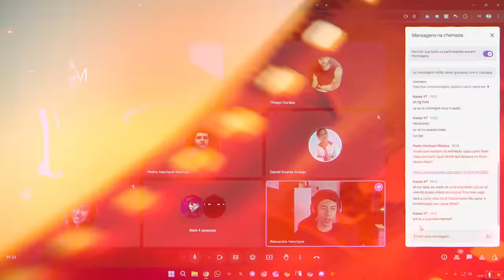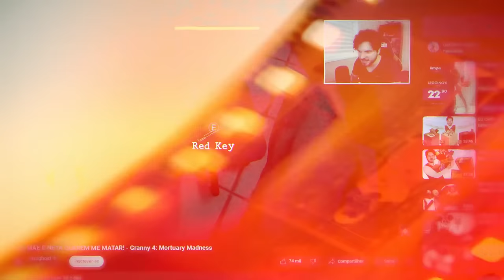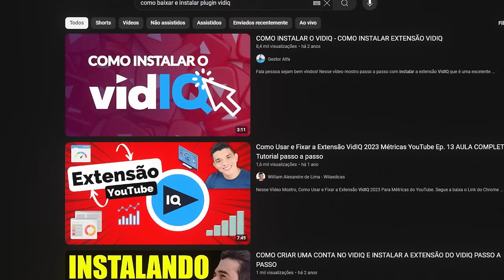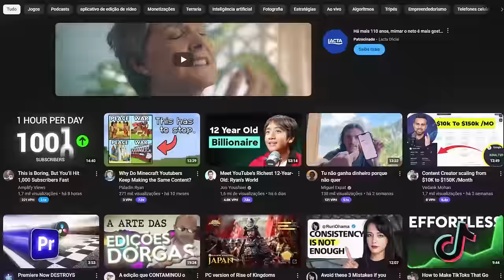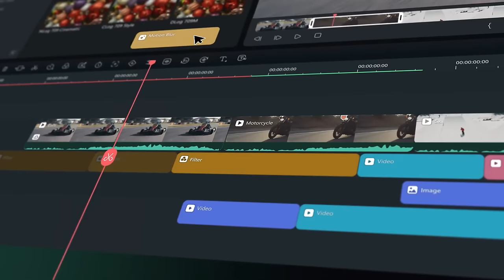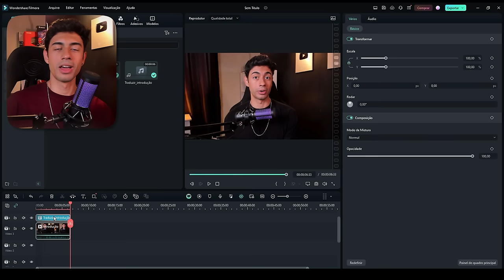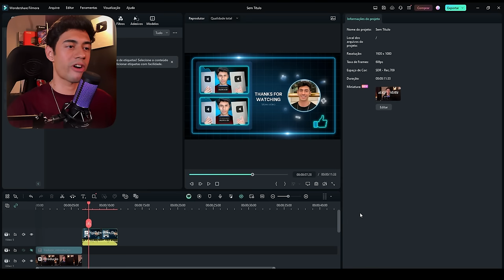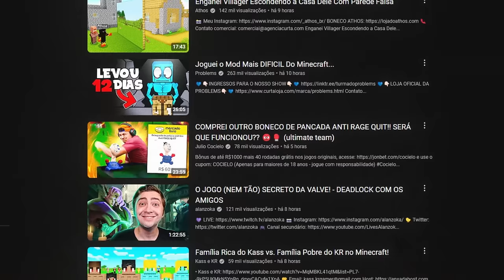Se você tem menos de 1000 inscritos FAÇA ISSO AGORA! (como crescer no youtube)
Quer saber como crescer no YouTube ainda em 2024? Neste vídeo, compartilho as informações mais eficazes para aumentar o alcance do seu canal e atrair mais inscritos! Eu passei 2 anos tentando saber como crescer no youtube e meu canal nunca tinha nenhum resultado, já pensei em desistir diversas vezes do youtube mas minha realidade só veio mudar quando eu parei de cometer 5 erros que me impediam de crescer meu canal e que talvez esteja te impedindo de crescer no youtube também.

Clique aqui para pegar seu acesso ao meu curso GRATUITO DE YOUTUBE!

00:00 Introdução
01:47 1° erro
04:34 2° erro
10:52 3° erro
14:48 4° erro
15:27 Conheça o filmora
16:02 Copywriting com i.a
17:22 Tradução por i.a
18:52 Modelos editaveis
20:47 miniaturas i.a
25:52 5° erro
27:22 Encerramento